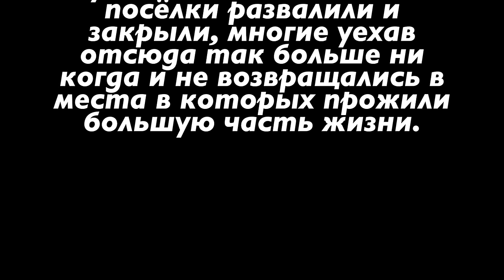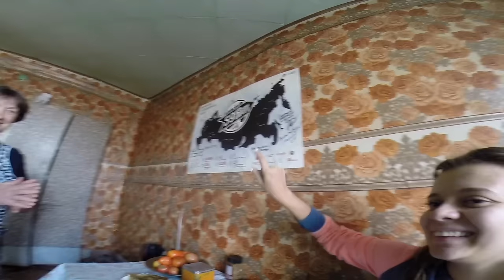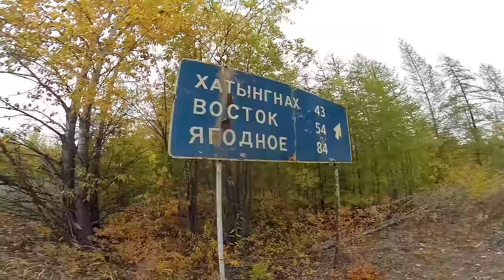Магадан - Москва, через 6 стран. Серия 2: Забытые посёлки Колымы, Мылга, Эльген, Колымская трасса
Магадан. Забытые посёлки Колымы. Колымская трасса, посёлки Мылга и Эльген, Ягоднинский район.
Меня зовут Богдан Булычёв, я путешествую по миру со своей любимой женой Владой Булычёвой, и на этот раз мы приехали в посёлок Мылга, где прошло моё детство, там я доучился до одиннадцатого класса и после уехал оттуда учиться и жить в Санкт-Петербург .
Посёлок Мылга раньше был богатейшим совхозом, который обеспечивал молочной продукцией и овощами весь регион, но в 90-е годы, начался планомерный развал и процветающий совхоз закрыли. Местные жители (не все) получили субсидии для покупки жилья в центральных районах России, куда многие позже и уехали, побросав свои дома и квартиры, со всеми нажитыми вещами. Сейчас там живут около 10 человек (разных слоёв), которые занимаются, охотой, рыбалкой и сельским хозяйством. Если брать в учёт транспортную удалённость (более 600 км от Магадана в глубь области по Колымской трассе), то можно считать, что оставшиеся жители живут там, как отшельники, но живут счастливо!

Этот этап маршрута, носящий название экспедиция «В поисках Шамбалы», мы организовали совместно с компанией «Супротек»